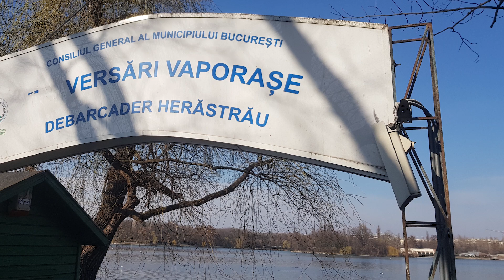De prin parcul Herăstrău...:-)